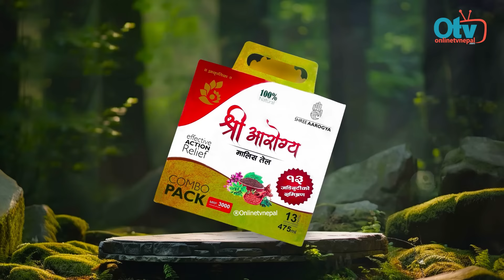कतारका राजाले नेपालीहरुको खुलेरै गरे प्रशंसा: यस्ता छन् आठ बुँदे सम्झौता, खुसिले गदगद हुदै फर्किए